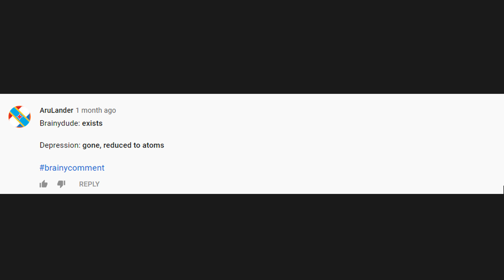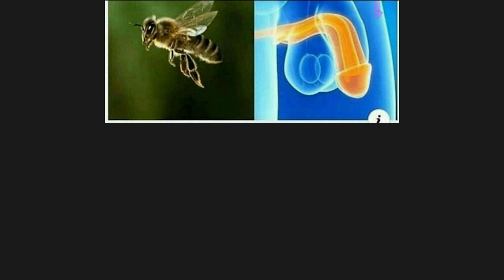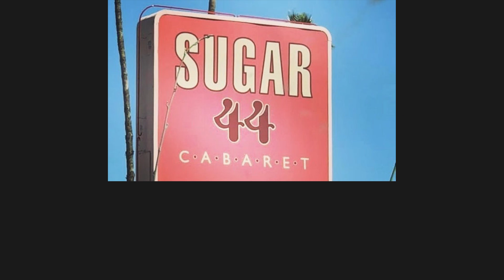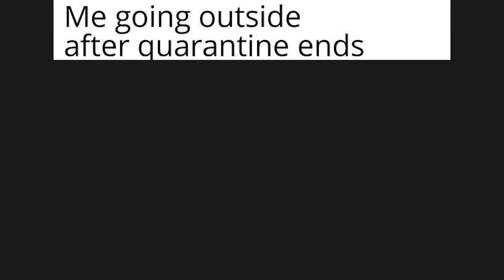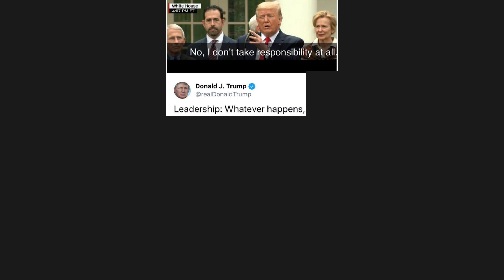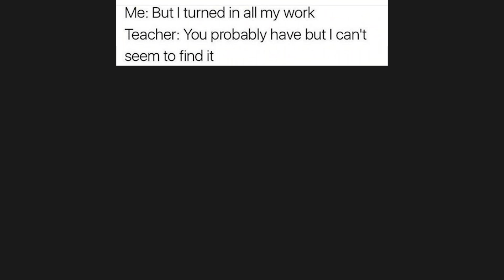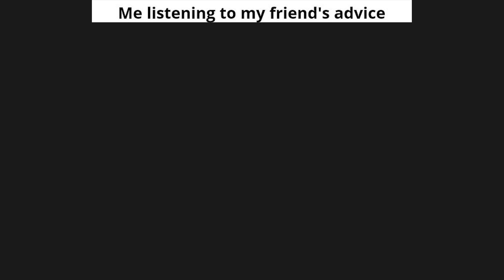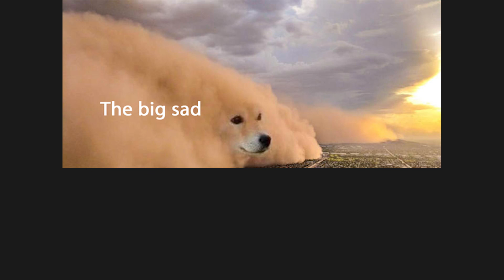Dank Memes Compilation to Get Six Pack Abs - Day: 1/30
Funniest Dank Memes Compilation to Get Six Pack Abs in 30 Days.